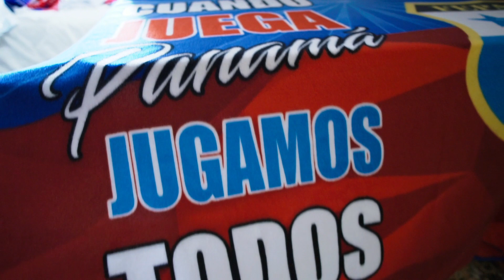MI KIT MUNDIALISTA PANAMEÑO - Rusia 2018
Disculpen la perdida viajer@s! es que como sabrán los que me siguen por Instagram estoy en Rusia y se me ha dificultado editar. Pero pendientes que vengas con varios seguidos del Mundial.

En este video les mostraré todo mi kit mundialista panemeño para el mundial de Rusia 2018.

Recuerden seguirme en mis redes @TonysJournal

Saludos Viajer@s